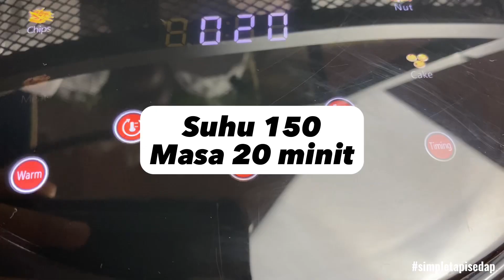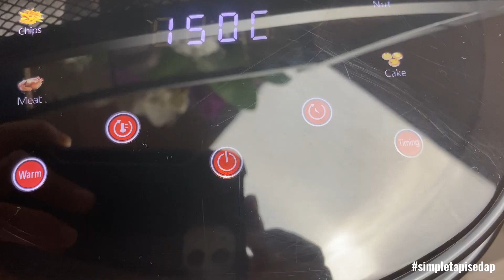Daging Bakar | Simple Tapi Sedap